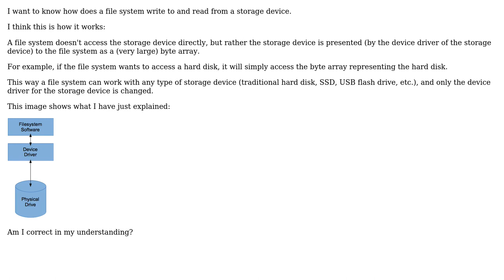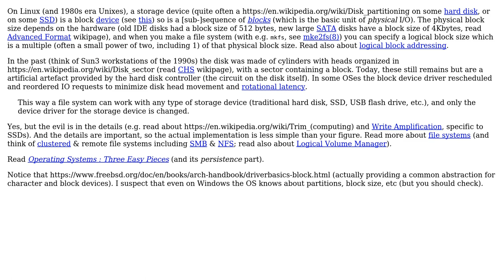Software Engineering: Does a file system "see" the storage device as a (very large) byte array?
With thanks & praise to God, and with thanks to the many people who have made this project possible! | Content (except music & images) licensed under CC BY-SA | Music | Images & others | With thanks to user Tulains Cordova user Topher user joseph_m user Basile Starynkevitch and the Stack Exchange Network Trademarks are property of their respective owners. You are responsible for your own actions.